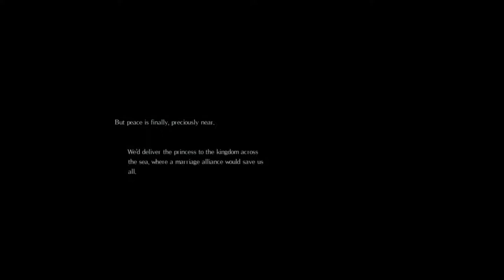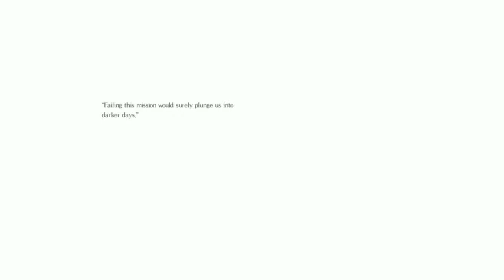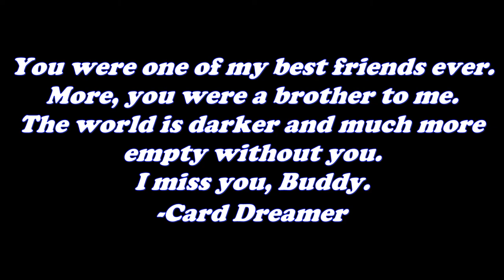Asch: In Memoriam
Hello all.

Welcome to a very special video. For those who don't know, the founder of this channel and my partner here, Asch, passed away 3/1/2019.
It hasn't been easy on me as he was one of the best friends I ever had. And a brother to me. He was the character of this channel and going on each day makes me miss him more.

The Art featured at the beginning of this video was drawn and designed by Asch himself.

Asch touched a lot of people in their lives. Including some fellow online gaming community members such as Dace of Stonebeak Productions, Autumn of Autumn's Orbit and ALinktotheDan at Indie Drop News.
All of them have show support and love participating in this video and it means the world to me.

The thumbnail was graciously and beautifully done Dulcahn. a freelance and commission based pixel artist who is also ana amazing friend of myself and Asch.

Also, Asch was a member of the LARPing community. He had just as great of an impact there as he did here. A fellow friend of his with whom he LARPed with, shared his feeling about the passing as well, as well as a beautiful video in general:

The song used in this video is "Ashes" by Claire Guerreso (the video/song can be heard here:

It is a beautiful song and was really fitting. I own NO aspect of this song and was simply used as tribute to a dear friend.

AND on the iTunes store as well.

Finally, Games Featured:

1.) Overwatch

Xbox One
PlayStation 4
PC

2.) Salt & Sanctuary

Xbox One
PlayStation 4
PC
Nintendo Switch